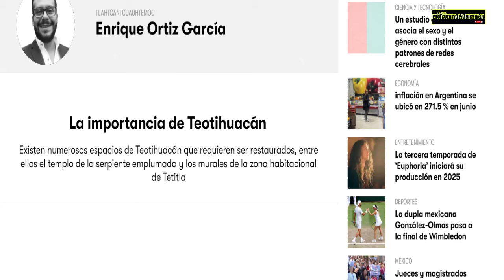LA REBELIÓN DE SAN CRISTOBAL DE LAS CASAS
Historias del México que se fue, episodio 49: San Cristóbal de las Casas 1992.

Investigamos, seleccionamos y recopilamos información de noticias, entrevistas, reportajes, libros y anécdotas para narrarte una historia, trasportarte al pasado y así seas parte de los acontecimientos detrás de las historias.

Te leemos lo que encontramos interesante...